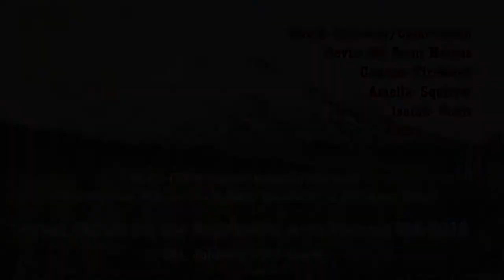Volcano (90-Second Newbery)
Grant Center for the Expressive Arts, Mr. Johnson's 5th Grade, Tacoma, WA, January 2018
Thanks to our PTA and the Safeway Innovation in Education Grant for our film studio equipment.